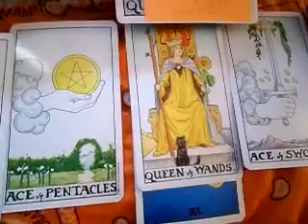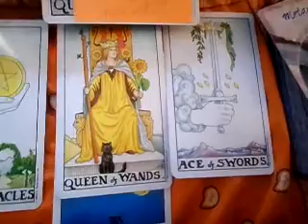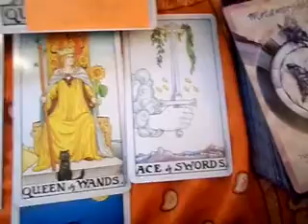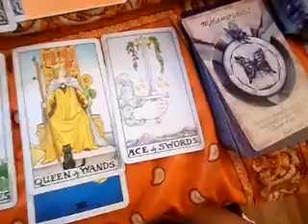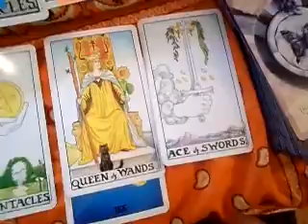Leo February 2016